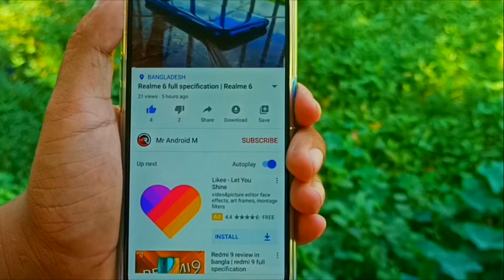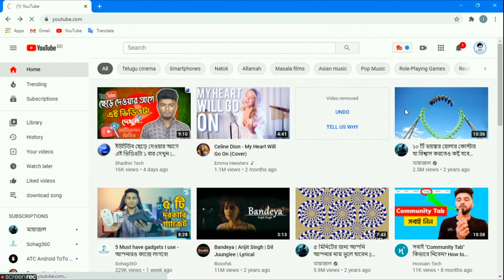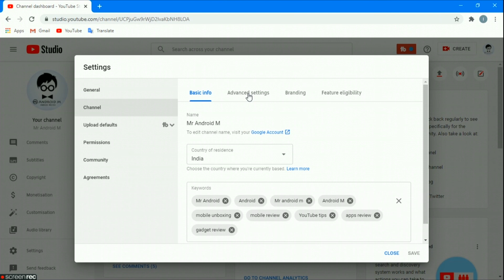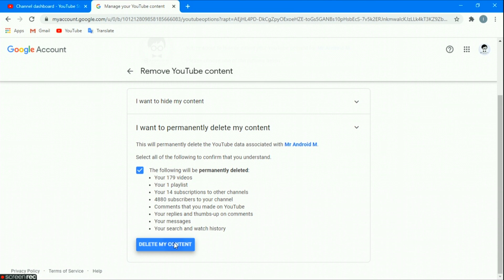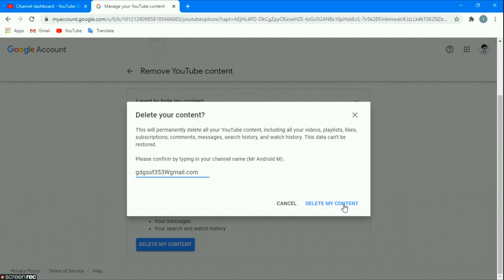How to delete youtube channel bangla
Learn How to delete youtube channel bangla.

In this video show you how to delete your YouTube channel. There are two types of YouTube channels: brand accounts, which stand-alone channels accessed from your main Google Account, and main accounts, which are linked directly to your Google Account's email address. You can delete both types of channel from either your YouTube account settings or your Google Account page on a computer.

Closing your YouTube channel will permanently delete your content, including videos, comments, messages, playlists, and history. Note that you can't delete a channel on mobile devices right now. If you want to delete your YouTube channel,Follow these steps to delete your YouTube channel.

1. Sign in to YouTube Studio.
2. From the left menu, select Settings.
3. Select Channel and then Advance Settings.
4. At the bottom, select Remove YouTube Content. If prompted, enter your sign-in details.
5. Select I want to permanently delete my content.
6. Select the boxes to confirm you want to delete your channel.
7. Select Delete my content.

The update may take some time, so you might continue to see thumbnails of your videos on the site for a short time.

Note: These steps will only delete your YouTube channel, not your Google Account you use to sign in with. Learn how to delete your entire Google Account.

After you delete a channel, the channel URL and channel name will no longer be visible or searchable in YouTube Analytics. Data associated with the channel, such as Watch time, will still be part of aggregate reports, but will not be attributed to the deleted channel.